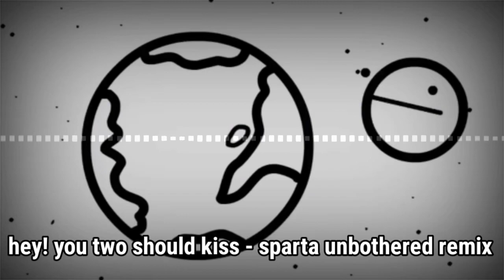[asdfmovie] HEY! You Two Should Kiss! - sparta unbothered remix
kiss me then?

so, I was really out of ideas for sparta remix so I joined two old things, an old base and a "series" from YouTube .

asdfmovie by tomska

base by quack addit